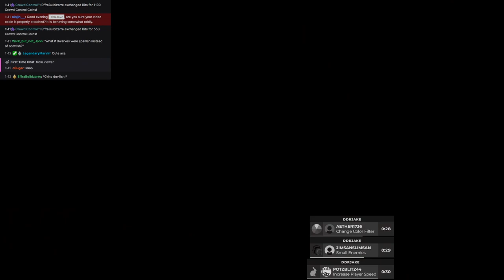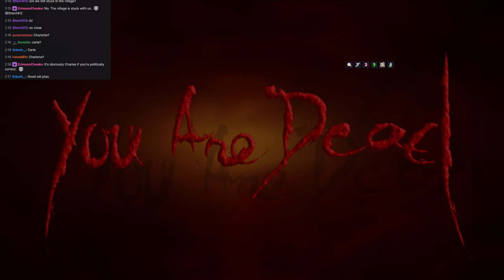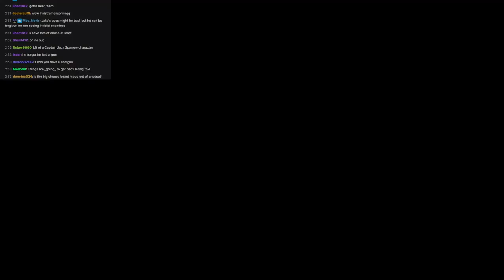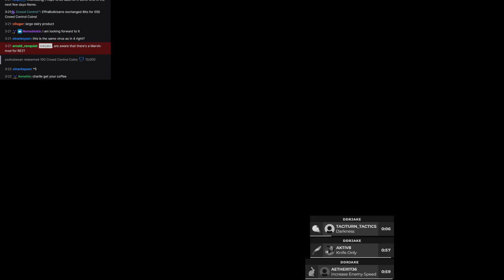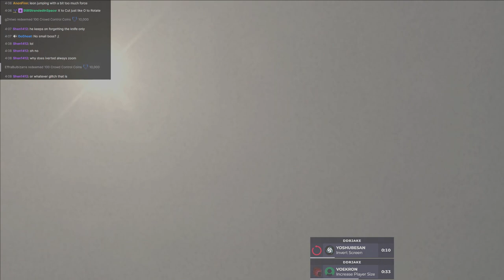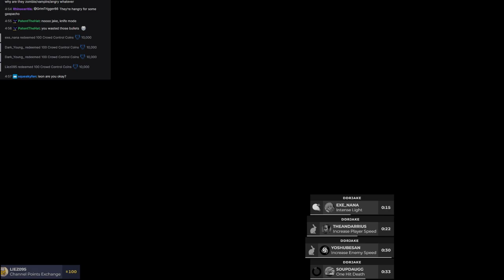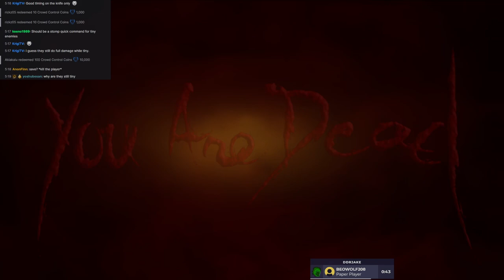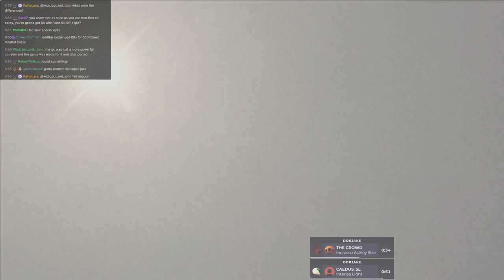Resident Evil 4 Crowd Control Part 1 - The Village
► Bitcoin - 1QAzrHDqbiXjXaU84Cg93i2cPcEwcM68Xg